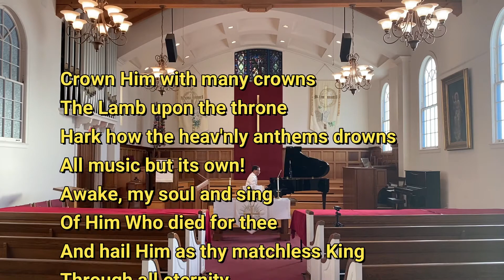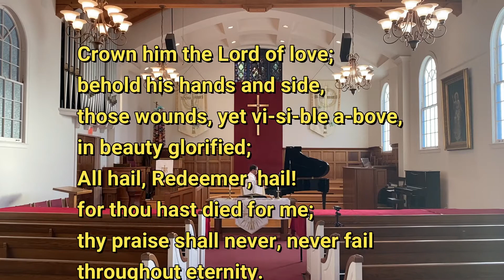Chalice Hymnal # 234 "Crown Him with Many Crowns" 4/2/21